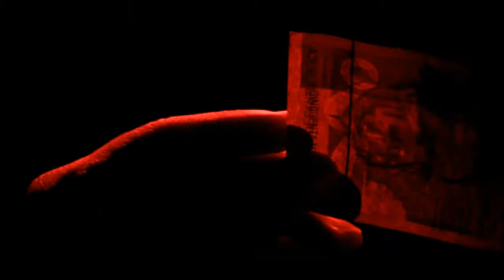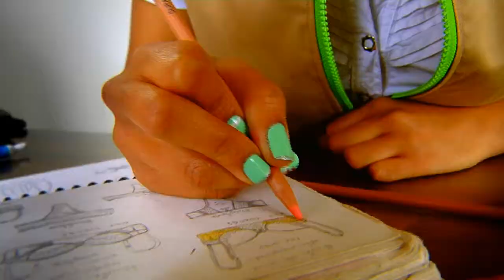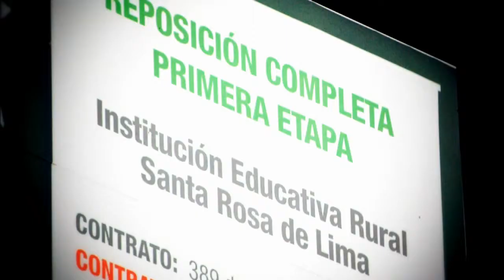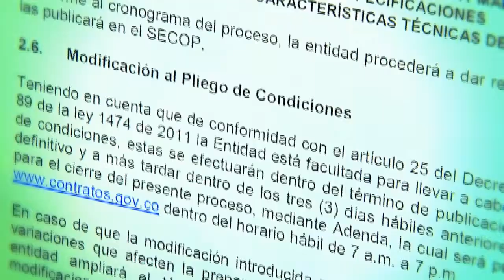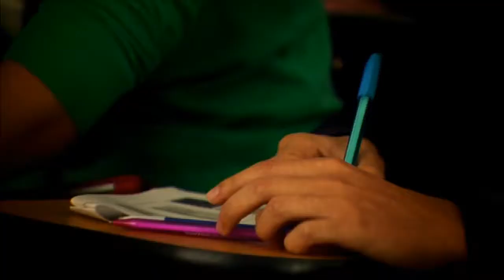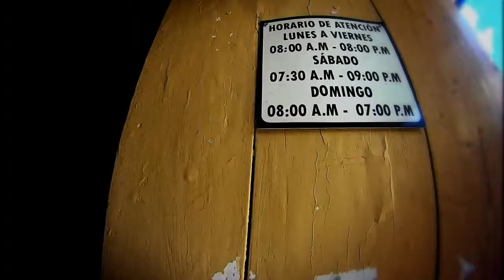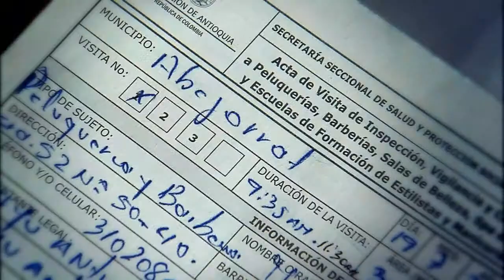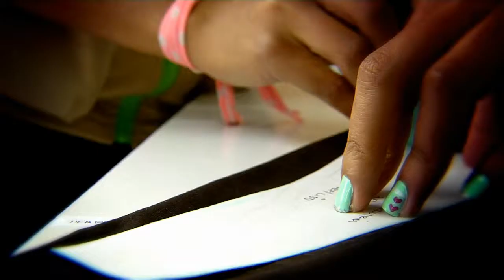¿Quiere más razones para volverse una persona A lo legal? (Capítulo 54)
Es mejor tener la conciencia limpia porque tarde que temprano, la justicia, la comunidad y la vida misma pasa factura.Hay muchos motivos para pasarse al lado bueno y vivir siempre A lo legal, conózcalos cada miércoles a las 8:30pm por Teleantioquia, mi canal.